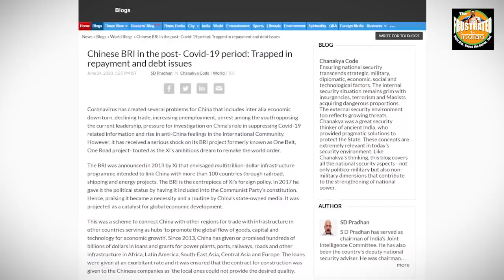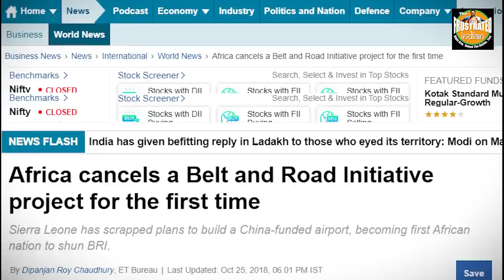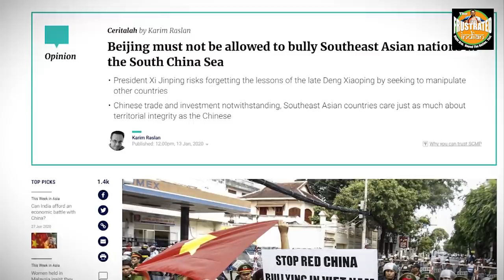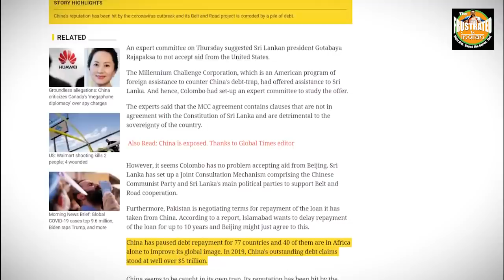China’s debt trap diplomacy backfires for the first time